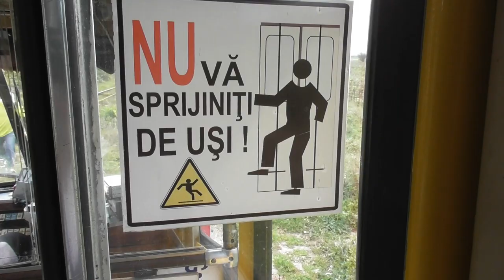2022.10.11 Arad 10-es villamos végállomásig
Bankszámla:
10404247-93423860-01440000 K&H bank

10-es villamos Aradon, kimegy a városból és egy semmiben lévő hurokban fordul.
Combination Chimic végállomáson lévő hurokban fordul.  A gyoroki vonalról ágazik ki ez a hurokvégállomás. Gyorokra 11-es és a 14-es jár ki  ugyanúgy a Piata Romana-tól, sajnos a gyoroki időhiány miatt lemaradt, de amint lehet pótolni fogom.